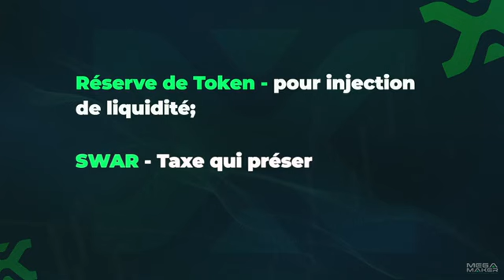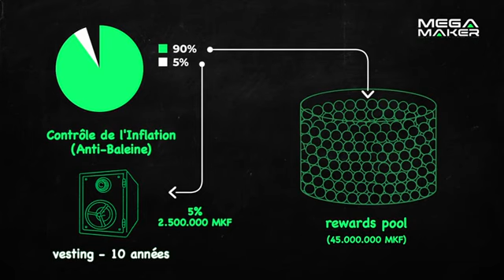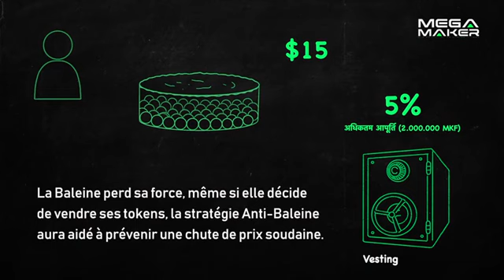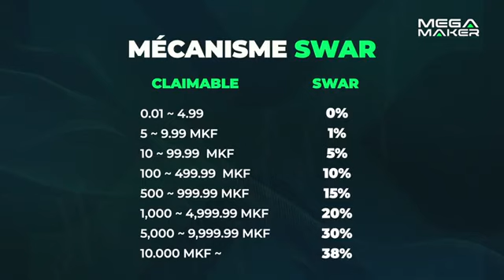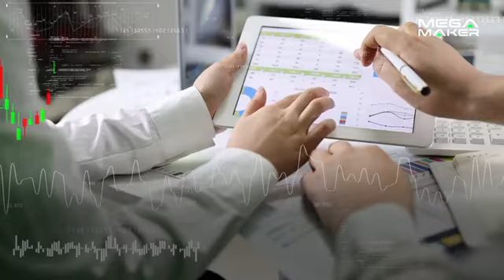[ FONDAMENTAUX ] 2.4 - Anti Baleine | Français - FR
📌CONTACT APPOLINAIRE. NOTRE TOP QUI PARLE FRANÇAIS

▓▒▒▒░░░ CLIQUEZ SUR AFFICHER PLUS ░░░▒▒▒▓▓▓

👨🏻‍💻DEMANDEZ-MOI DES INFORMATIONS 👨🏻‍💻
 ✅WHATSAP DIRECT

WhatsApp  LE POUVOIR DU GROUPE POUR CRÉER DE LA RICHESSE

📍 CONTRACTER MAKERFLIP:

0x66F364F908c662772f5b7EcD58488F372C584833

📍 CONTRACTER MAKERX:

0x1ED02954D60Ba14e26c230EeC40CbaC55fa3aEea

 📍 CONTRACTER DEL FOUNDER JETON (FTKX):
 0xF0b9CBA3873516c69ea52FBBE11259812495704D